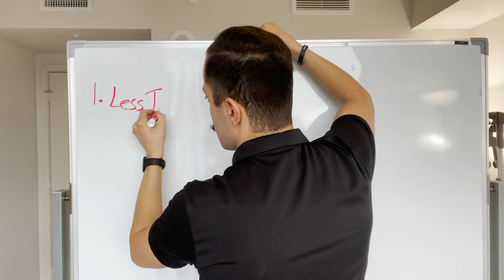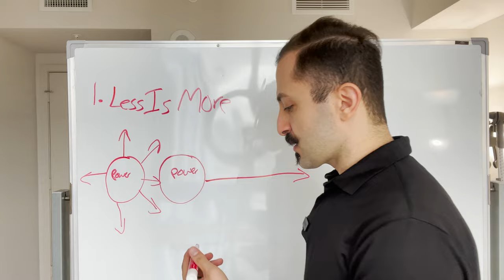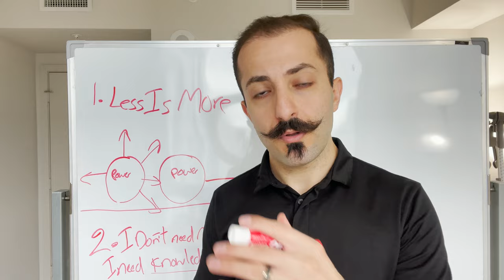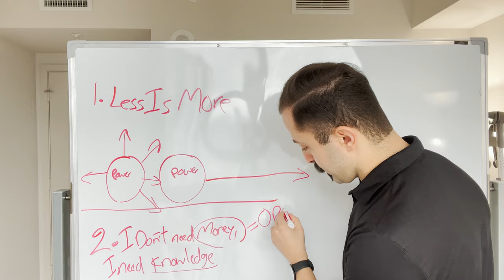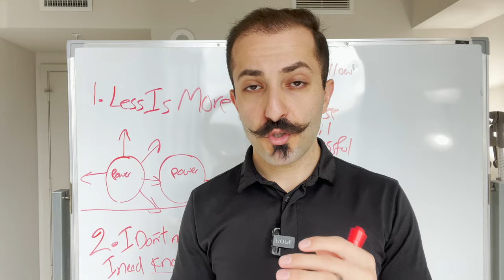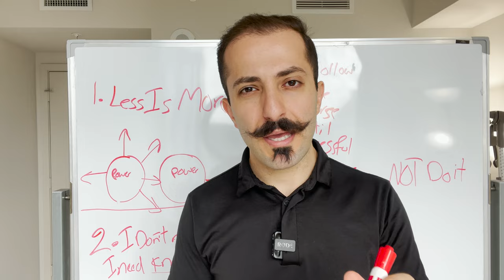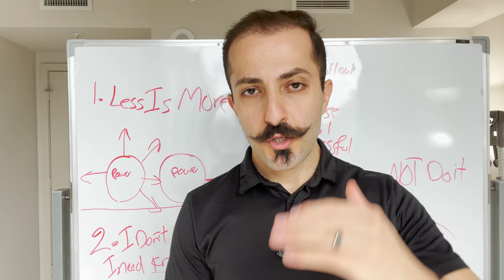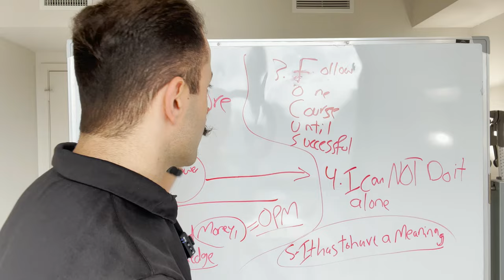5 Beliefs That Got Me To 8-Figures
The 5 beliefs that got me to 8 figures! To learn from my team and I directly, start

These are the 5 biggest belief-shifts I had to go through before I got where I am today. As you can see, becoming a millionaire isn't just about the business model you choose. It's also about what's going on with you mentally.

//BJK University, Millionaire beliefs, belief shifts, how to overcome limiting beliefs, Bashar J Katou //